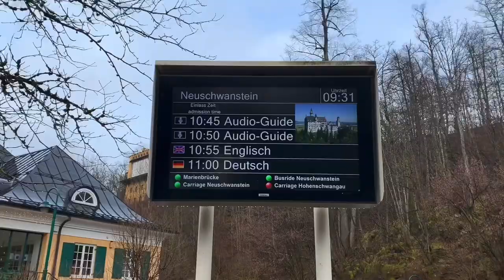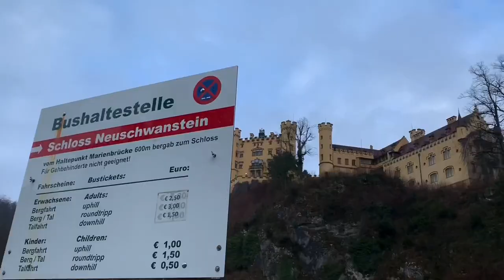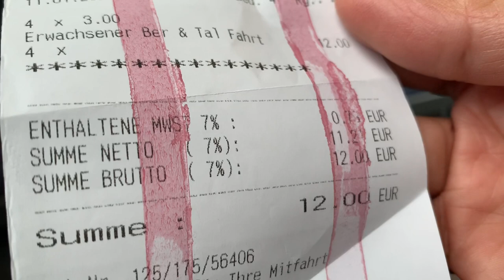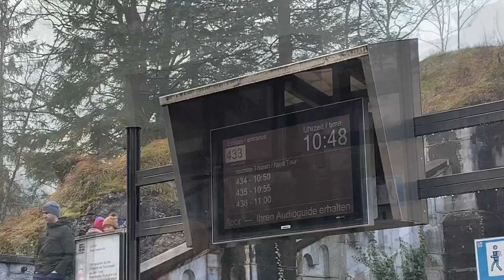Neuschwanstein Fairytale Castle HD | World Most Popular Walt Disney inspired | Bavaria Germany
In this Video I will bring you touring the most stunning fairytale castle in the world! It is Neuschwanstein or New Swan Stone in English direct translation. It was early winter in January 2020 and I was traveling for my 3rd times with my family. But it it was only this time I made a clip to share with you all. But unfortunately, it is not allowed to take video or photo inside the castle. But actually this castle is beautiful from far so that we can see the whole shape and the surrounding of the castle.

So please stay with me till the end of the video because I am going to show you the way to the most important spot for best view and to the castle as well as how and where to get bus and entrance tickets!

Neuschwanstein is a touristy attraction so it is important you get right infos of timing and know how to save your time!

Let sit back and enjoy!